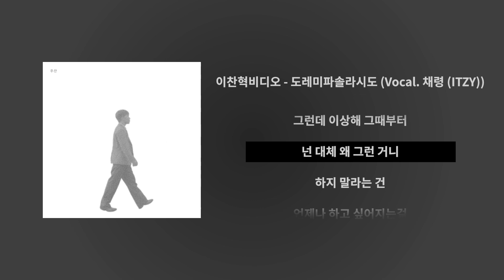이찬혁비디오 Leechanhyukvideo - 도레미파솔라시도 (Vocal. 채령 (ITZY)) Doremifasollatidoㅣ[Lyrics/가사]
✅모든 영상의 수익은 곡의 원작자에게 돌아갑니다.
✅유튜브에서 광고를 게시 할 수 있으며, 광고 수익 또한 원작자에게 돌아갑니다.